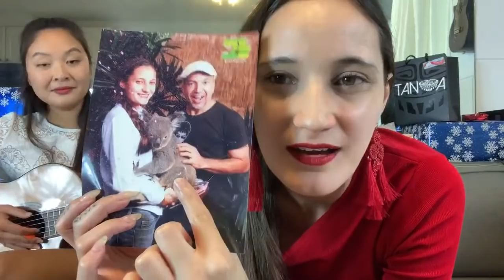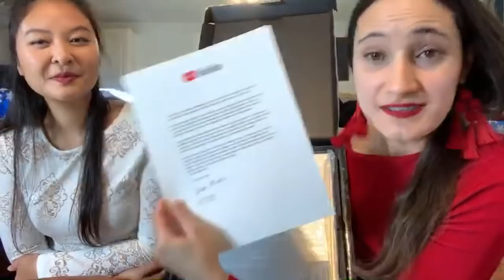Taimane | 100,000 Subs YouTube Party!